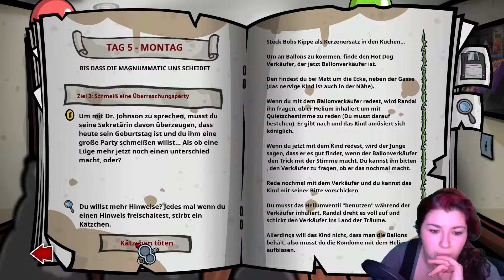Hier ist dein Kuchen! #45 || Randals Monday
Randal ist der wunderbarste Hauptcharakter, den man sich überhaupt vorstellen kann: er ist Kleptomane, Soziopath und vor allem ein äußerst schrecklicher Kumpel.
Nach der Verlobungsparty seines Freundes Matt wacht Randal an einem Montagmorgen mit einem ausgewachsenem Kater und Matts Brieftasche in seinem Besitz auf. Darin enthalten – ein wahrer Schatz: Matt‘s Verlobungsring.

Solltet ihr das Video teilen, muss es euch dramatisch gut gefallen und ihr eure Drachenmutti besonders lieb haben :3